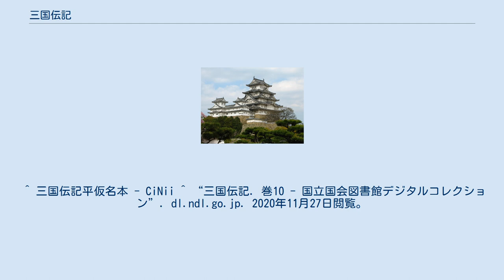三国伝記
『三国伝記』（さんごくでんき）は、室町時代に成立した説話集。
著者・ 撰者は玄棟。
12巻。
 インド・中国・日本 (梵・漢・和) の三国にわたる説話集である。
仏教説話を大半が占める。
 8月17日の夜に、京都の清水寺に参詣した、天竺の梵語坊、大明の漢守郎、近江の和阿弥の3人が、交代でそれぞれの国について物語をするというもの。
 それぞれ梵曰、漢曰、和曰で説話が始まる形式で、各国120話、合計360話を収録している。
 『太平記』巻35の「北野通夜物語」に倣った形式とみられる。
成立年は定かではないものの、応永14年（1407年）以降であると考えられている。
なお、 『三宝感応要略録』『発心集』『古事談』『長谷寺霊験記』『沙石集』『山王霊験記』『太平記』などと同文に近いため、関連性が指摘されている。
 ^ 三国伝記平仮名本 - CiNii ^ “三国伝記. 巻10 - 国立国会図書館デジタルコレクション”. dl.ndl.go.jp. 2020年11月27日閲覧。
 ^ 三国伝記 - J-Stage ^ “三国伝記” (日本語). WEB版新纂浄土宗大辞典. 2020年11月27日閲覧。